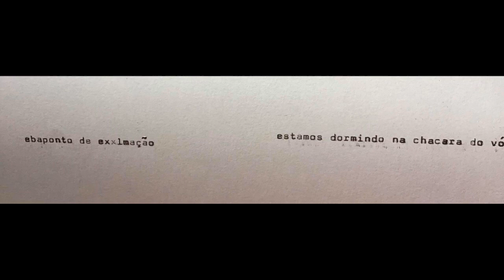Visita dos netos outubro 2021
nossos netos Ian e Edu passaram algumas horas conosco